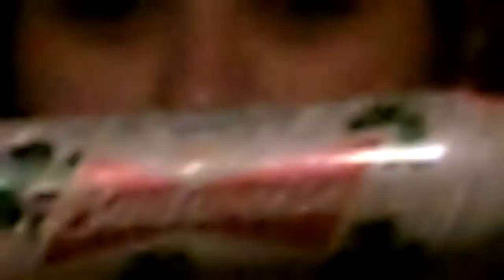CAMPFIRE CONVERSATIONS 2! (HD) Part 2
As I head Closer to my Bros House more Craziness Happens.